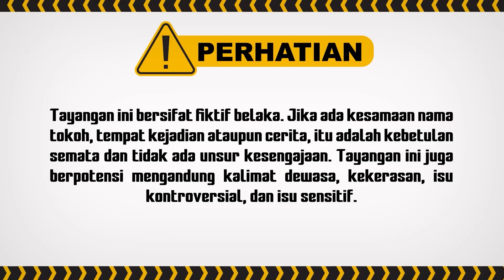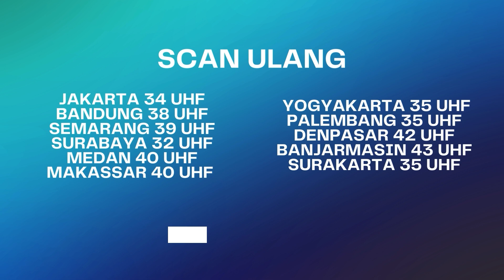Niat Jahat Ayah Prity untuk Najwa! | Cinta di Langit Taj Mahal ANTV Eps 10 (5/5)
Pernikahan Reehan dengan Prity tidak bisa dibatali, hal tersebut membuat Najwa bersedih dan cemburu. Bagaimana keseruan selanjutnya? Saksikan.

000012
004090